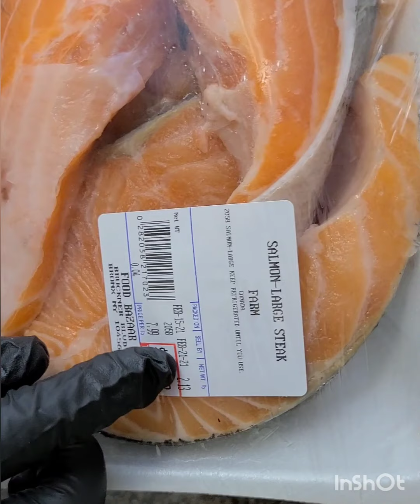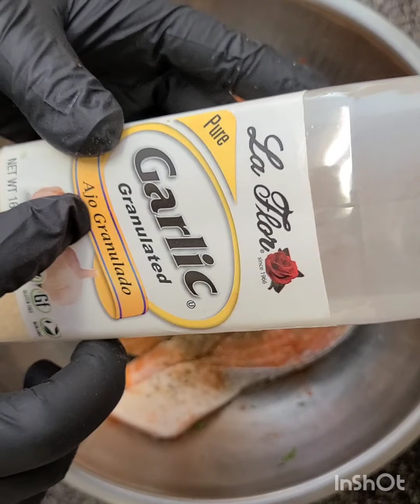How to cook delicious salmon with spinach.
Musician: Not The King. 👑